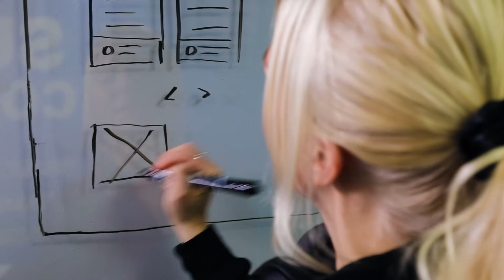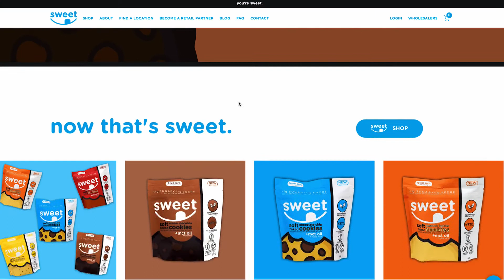Yas - We'll Be Real With You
This year taught us that the best businesses are the ones that are real and genuine.